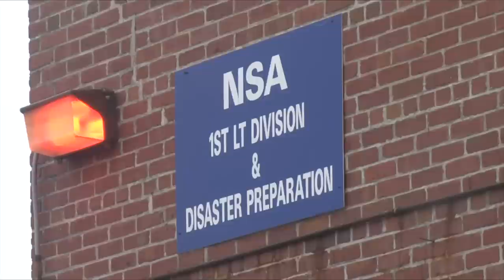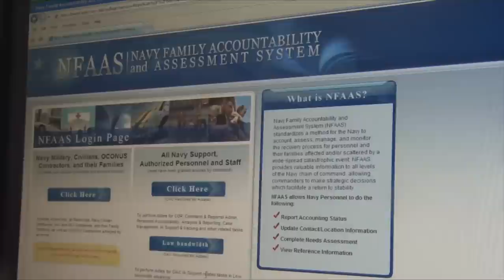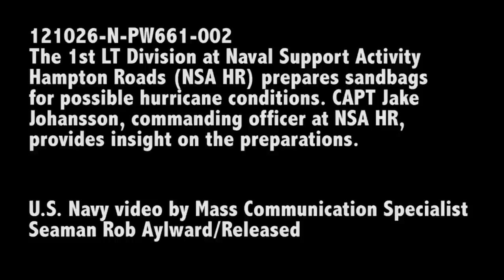Naval Station Norfolk, Va. Prepares for Hurricane Sandy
NORFOLK, Va. Naval Support Activity Hampton Roads prepares sand bags for possible hurricane conditions in preparation for storm surge from hurricane Sandy, Oct. 26, 2012.  Capt. Jake Johansson, commanding officer at NSA HR, provides additional information on preparations throughout the mid-Atlantic region.  U.S. Navy video by Mass Communication Specialist Seaman Rob Aylward/Released